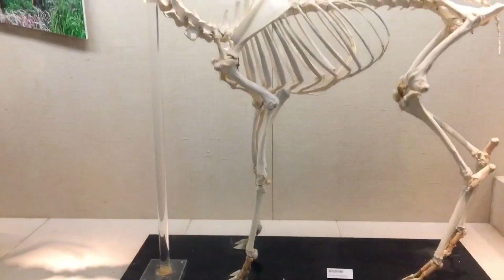格雷的五十道陰影3:自由Fifty Shades Freed OST奏樂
《格雷的五十道陰影3：自由》（Fifty Shades Freed）是一部2018年上映的美國情色愛情電影，根據EL·詹姆絲的同名小說改編而成。上一集為格雷的五十道陰影：束縛。格雷的五十道陰影3：自由/格雷的五十道色戒3：自由/五十度飞由詹姆士·佛利執導，尼爾·倫納德編劇，並由傑米·道南和達珂塔·強生主演。電影於2018年2月9日上映。
2017年上映，因受此觸動，Mike于私人飛機上聯想了此奏樂。預告片早前已推出，觀眾對該預告片質量非常滿意。歌曲預計將贏得觀眾普遍的讚譽主題曲、片尾曲、片頭曲、插曲、大結局配樂等電影原聲帶音樂預計將十分動聽，電影歌單和歌詞的準備估計也下足了功夫，獲得影評點評家的讚譽。NG片段幕後花絮與劇透預期也將不日推出。
角色演員：安娜塔希婭.「安娜」.史迪爾、克里斯欽.格雷、伊蓮娜.林肯、艾利歐.格雷、、、、、、